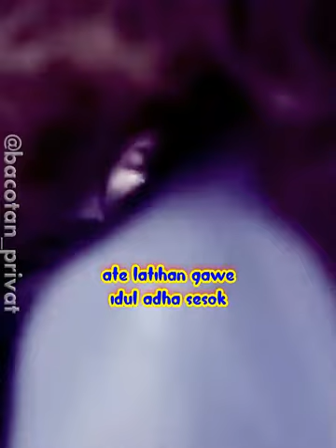LANANGAN TAEK | RUWET TV